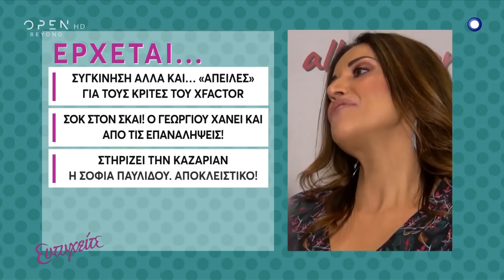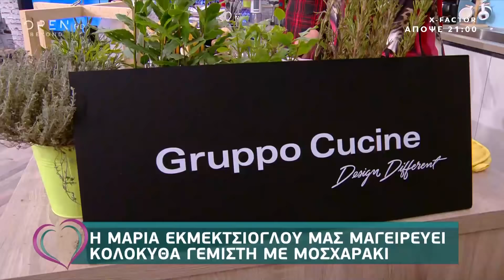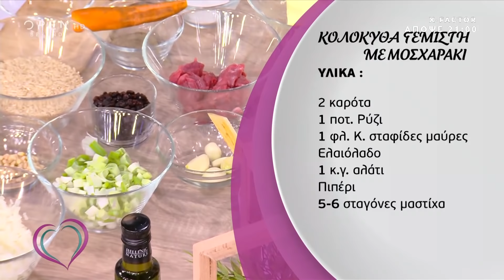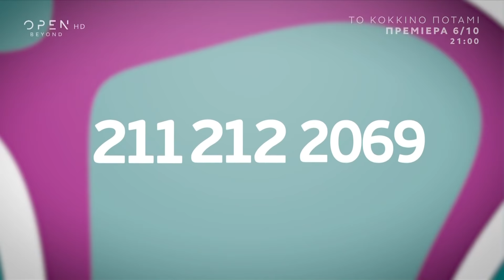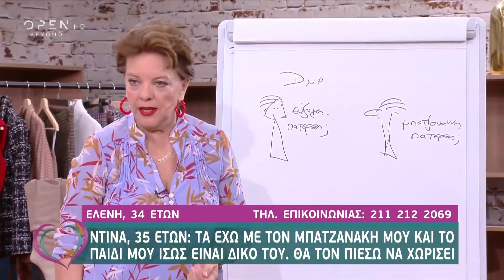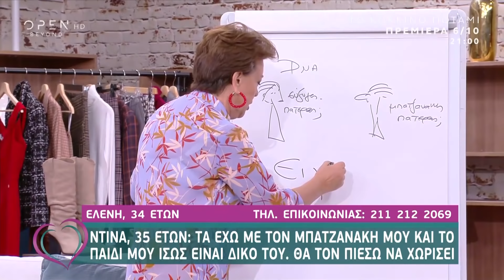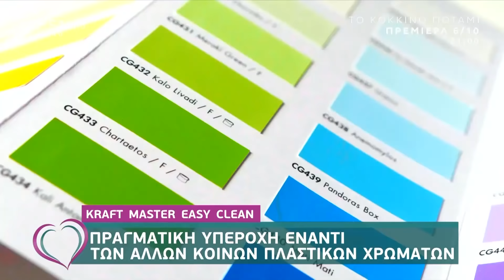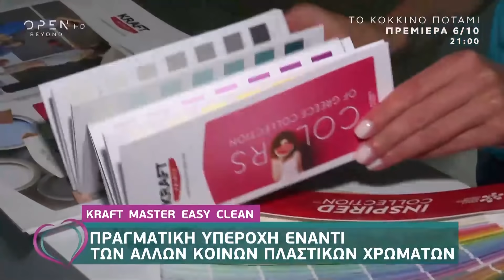Ευτυχείτε! με την Κατερίνα Καινούργιου 26/9/2019 | OPEN TV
Ο σάλος με την παράσταση «Κούκλες» που συμμετέχουν η Ειρήνη Καζαριάν και η Άννα Μαρία Βέλλη και η στήριξη της ηθοποιού, Σοφίας Παυλίδου, στη νικήτρια του περσινού GNTM για όσα της καταλογίζουν στο επίκεντρο της εκπομπής με την Κατερίνα Καινούργιου. Η Μαρία Εκμεκτσίογλου μας μαγειρεύει κολοκύθα γεμιστή με μοσχαράκι ενώ η Μάρα Μεϊμαρίδη δίνει συμβουλές στα δικά σας διλήμματα. Ακόμα αποκλειστικές εικόνες από όλα όσα θα δούμε στο σημερινό επεισόδιο του X Factor.